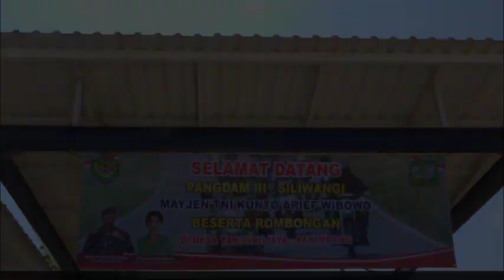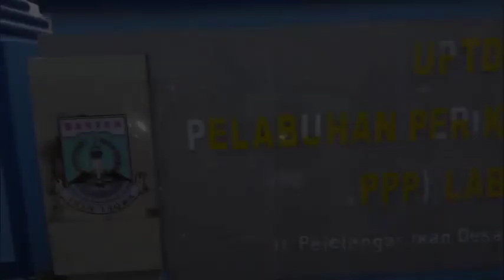Gencar...., Tanam Terumbu Karang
Pangdam III/Siliwangi upayakan Rehabilitasi Ekosistem Pesisir Pantai Pandeglang.